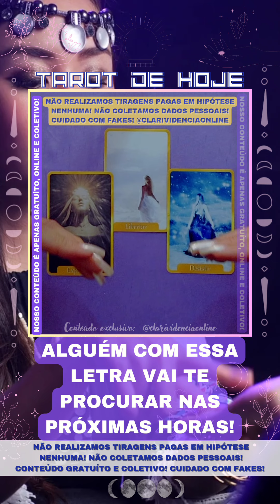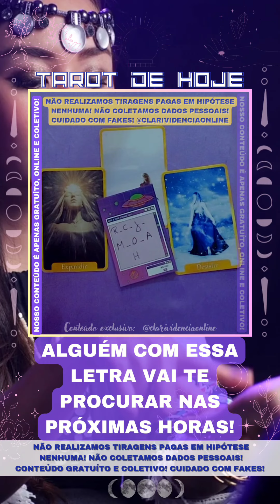🌞 ALGUÉM COM ESSA LETRA VAI TE PROCURAR NAS PRÓXIMAS HORAS! + LETRA INICIAL! 🌟